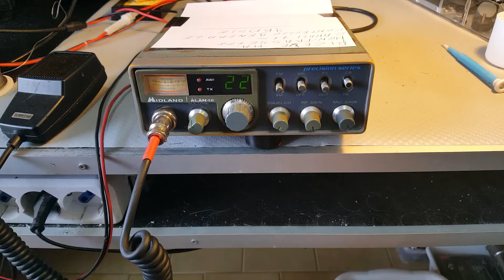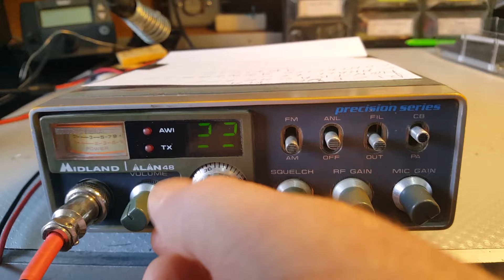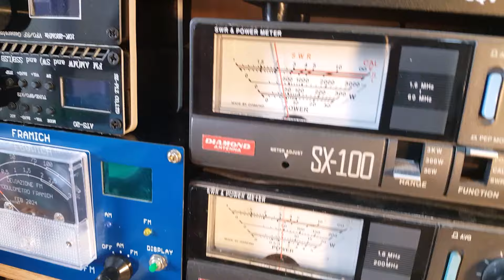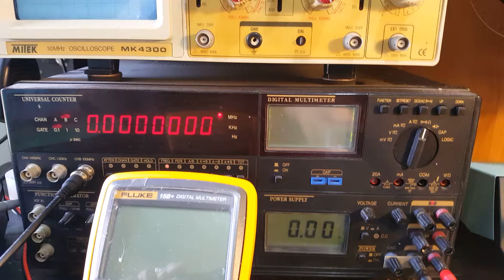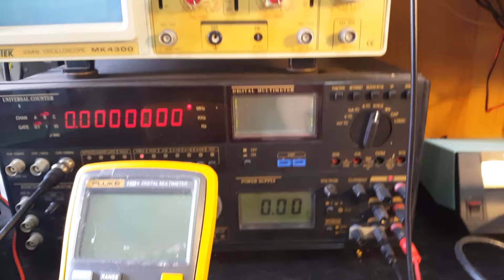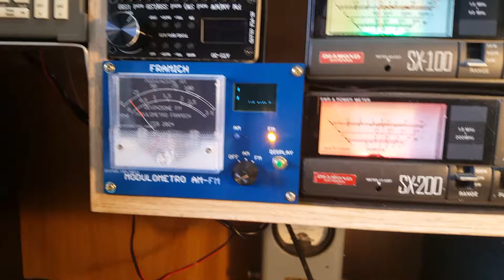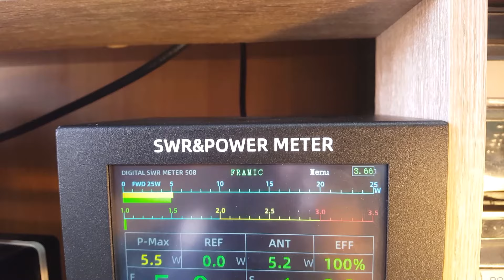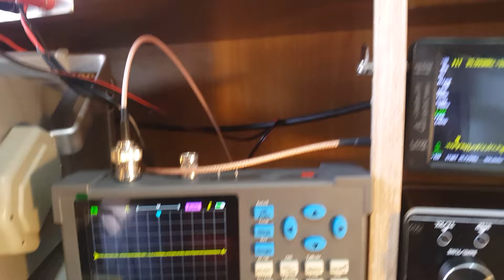Video due Alan 48 di Paolo, di Bornio SO - 1° riparato -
Su questa radio probabilmente in precedenza ci sono stati altri interventi senza risultati apprezzabili, quindi sono stati cambiai diversi componenti e alla fine l'apparato ha ripreso a funzionare.